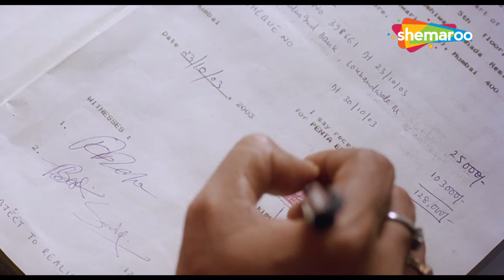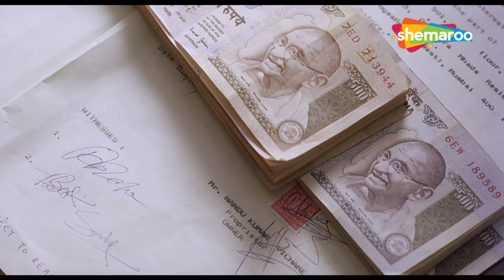पहले धोका देते हो फिर मिठाई खिलाते हो | Juhi Chawla | Irfan Khan | 7 ½ PHERE - More Than A Wedding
Asmi, a director, convinces Manoj to install hidden cameras in his house to film the wedding preparations. However, he soon realizes his folly when all the family secrets start tumbling out.

Star Cast – Juhi Chawla, Irfan Khan, Manoj Pahwa, Neena Kulkarni, Anang Desai
Director – Ishaan Trivedi
Producer – Nimit Modawal
Cinematographer – Attar Singh Saini
Music Director - Shantanu Moitra
Lyricist – Honey Trehan, Subrat Sinha
Writer – Ishaan Trivedi
Editor – Jabeen Merchant

Bollywood Comedy
Follow us on: